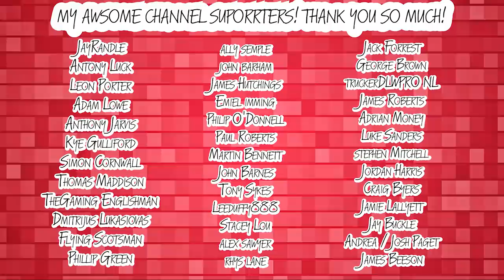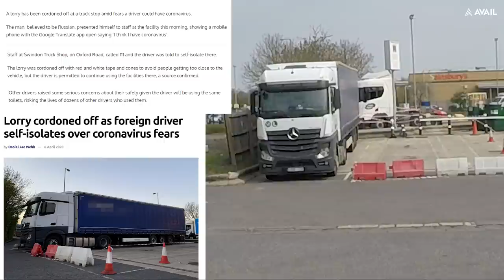HGV Driver Quarantined!